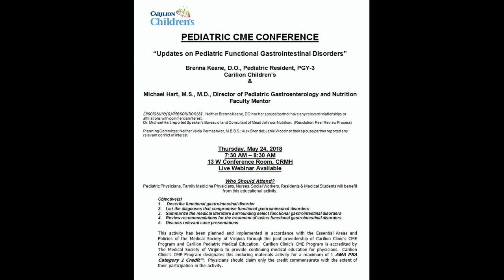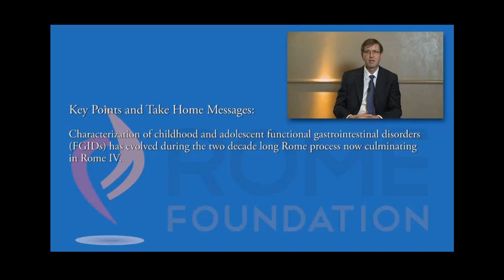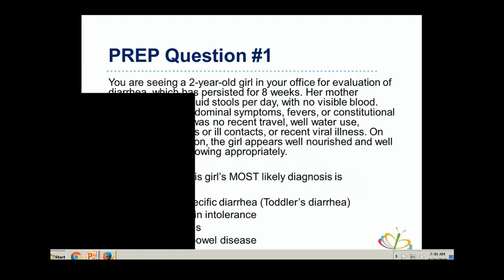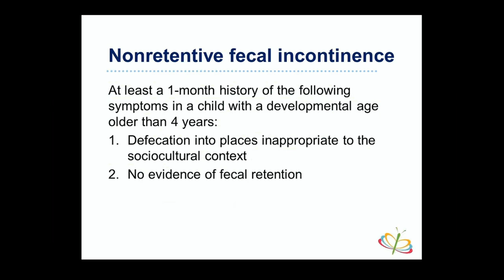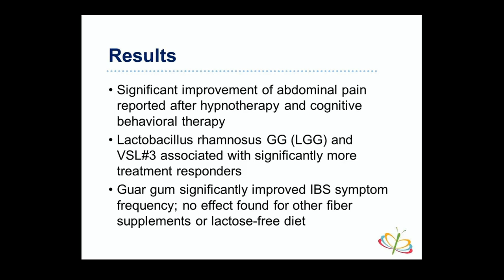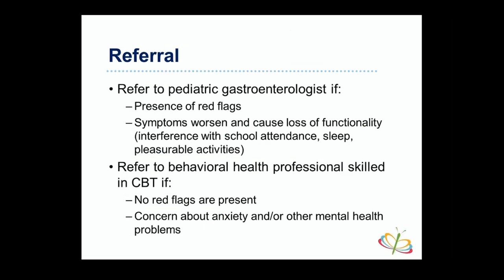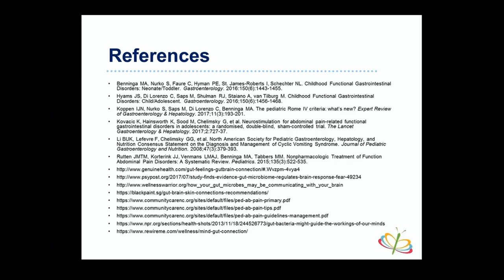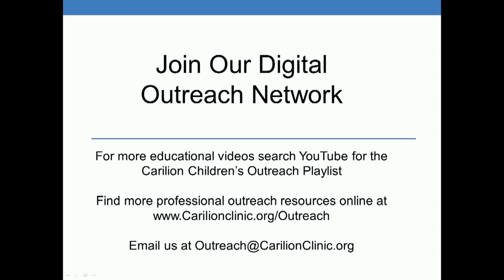Updates on Pediatric Functional Gastrointestinal Disorders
Presented by:

Brenna Keane, DO, Pediatric Resident, PGY-3, Carilion Children's
Michael Hart, MS, MD, Director of Pediatric Gastroenterology and Nutrition, Faculty Member

Educational Objectives:

1. Describe functional gastrointestinal disorder
2. List the diagnoses that compromise functional gastrointestinal disorders.
3. Summarize the medical literature surrounding select functional gastrointestinal disorders.
4. Review recommendations for the treatment of select functional gastrointestinal disorders.
5. Discuss relevant case presentations.